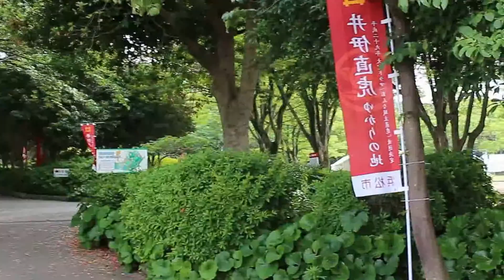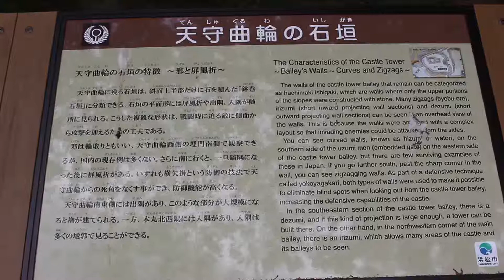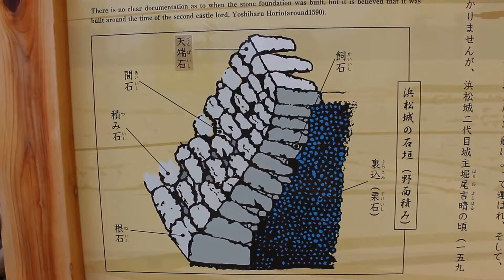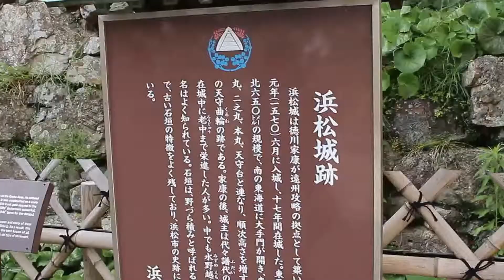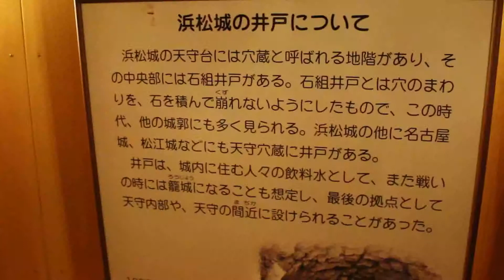浜松城 2016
静岡県浜松市にある、お城です。
天守閣は1958年(昭和33年)に復元。
2014年(平成26年)3月に天守門が140年ぶりに復元されました。

天下人となった徳川家康も戦国の世、若き29歳から17年間、この
浜松城に在城していました。

家康以降も浜松城の城主になった後に、幕府の中核となる人物が多く輩出され、後世で「出世城」と呼ばれるようにりました。